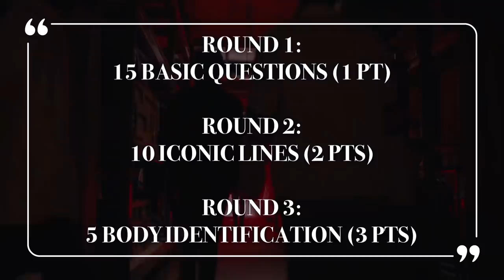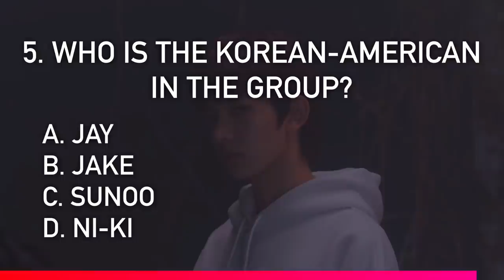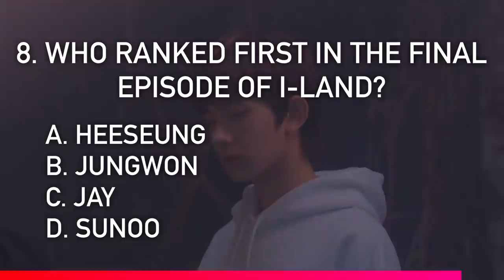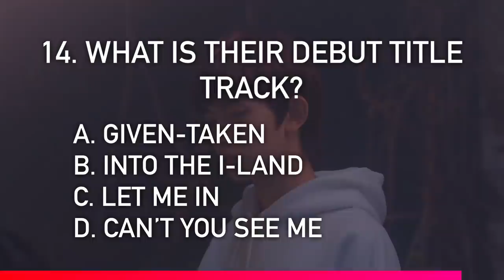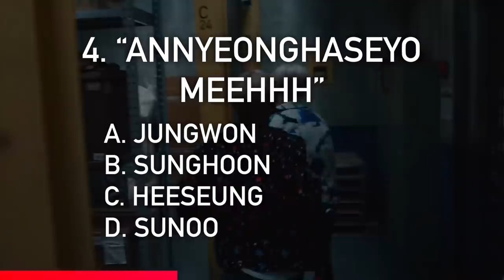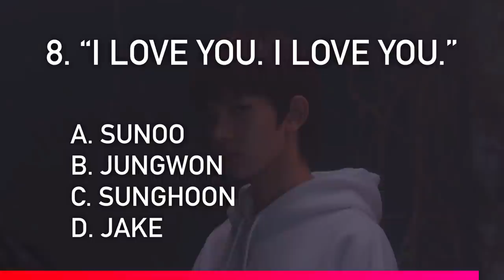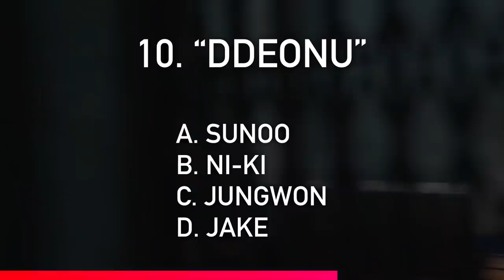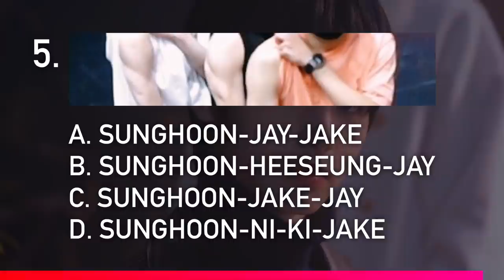enhypen quiz that only REAL ENGENEs can perfect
Are you a real ENGENE? Let’s check it by playing this game!

∞ some questions are based on k-profiles and some are from their vlives, ENHYPEN&HI, and I-LAND.

∞ drop your choices in the comment section! ✨

˗ˏˋ faq: ´ˎ˗
   ∞ pronouns: he/him/his
   ∞ how old are you: 18 years old ♡︎ legality
   ∞ kpop groups i stan: treasure, the boyz, blackpink, twice, itzy, stray kids, nct, seventeen, everglow, red velvet, (g)i-dle, enhypen, pentagon, stayc, bts n more
   ∞ my biases: lee know, haruto, junghwan, juyeon, hyunjae, jennie, sana, yuna, ryujin, in, winwin, jeno, jaehyun, jaemin, jun, mingyu, yiren, irene, soojin, jake, hongseok, v

˗ˏˋ tags: ´ˎ˗
visually not shy, kpop idols, game, enhypen, hybe, Heeseung, Jay, Jake, Sunghoon, Sunoo, Jungwon, Ni-Ki, birthday, jay-ah, iconic lines, bighit, belift lab, kpop